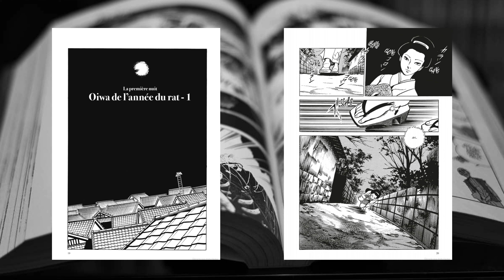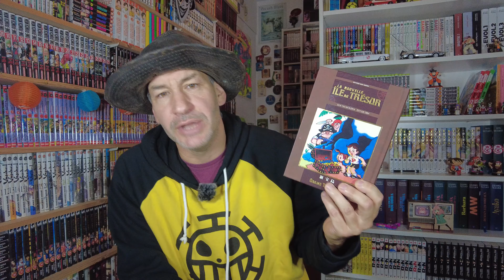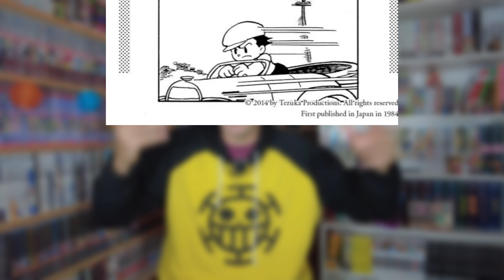Ma mangathèque est heureuse avec cet arrivage et la lecture d'un manga exceptionnel de simplicité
🍜MANGAVORACE🍜 du 15/11/23
💸10€ de MANGAS GRATUITS💸
De s'inscrire gratuitement au Club R dans l’onglet "mon compte "
De faire une commande MAIS sans oublier de rentrer mon CODE 11H1224B au moment du paiement pour bénéficier de 10€ supplémentaires dès 20€ d'achat.
...et hop, des mangas pas chers pour votre mangatheque^^
✌️LES COLLABORATIONS✌️
📝CHAPITRAGE📝
Osamu Tezuka chez Isan manga avec la nouvelle île au trésor, 2 titres chez mangetsu avec Ao Ashi et mother parasite, Kamimura nous passionne pour la lecture de 13 nuits de vengeance et les aventures d'Ikkyu sont sublimes à lire dans une édition de toute beauté chez revival
0:00 Intro
0:21 Ao Ashi
2:44 Mother Parasite
5:31 Ikkyu
9:03 13 nuits de vengeance
11:49 La nouvelle île au trésor

👍✌️🖐️MANGAAAAAaaaaaaaaaaa 👍✌️🖐️